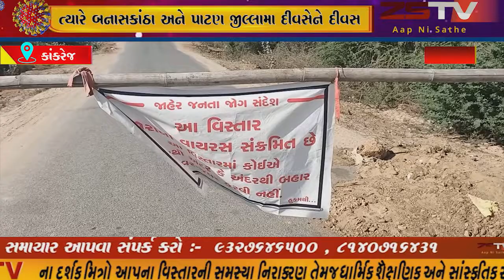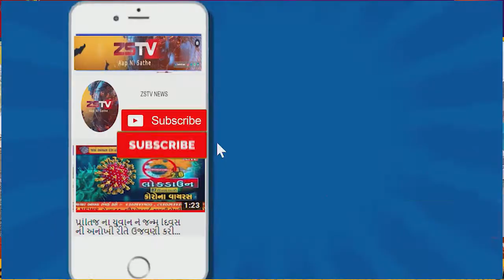કાંકરેજ તાલુકાના નજીક આવેલા પાટણ જીલ્લાના દેલીયાથરા ગામમા બે કેસ કોરોના પ્રોઝેટીવ આવતા